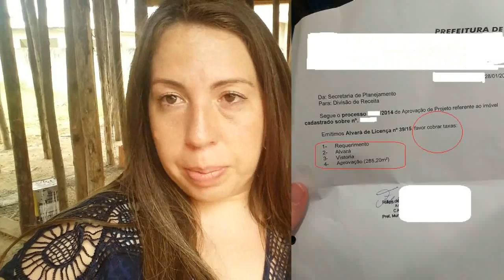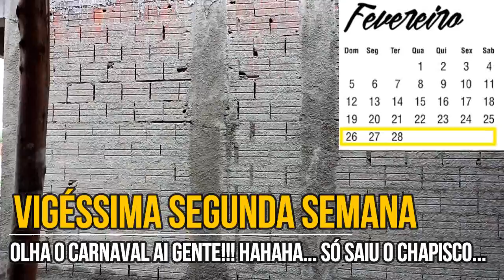Estamos construindo: Vídeo 7 - Já temos andar superior!!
O vídeo de hoje, mostra o andamento da nossa obra, já com as vigotas e lajes de cerâmica montadas da segunda laje (superior), e o segundo grande dia, por ser segunda laje foi dia 13/03 (ontem) sendo feita com o concreto usinado, nele colocamos algumas dicas importantes que podem ser aproveitadas em sua obra também!! Demonstramos o progresso dessas semanas!

No IG: @bemvindosaonossoape
Caixa Postal: 79722
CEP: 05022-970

Beijooooooooooooooo e até as próximas semanas! Lygia